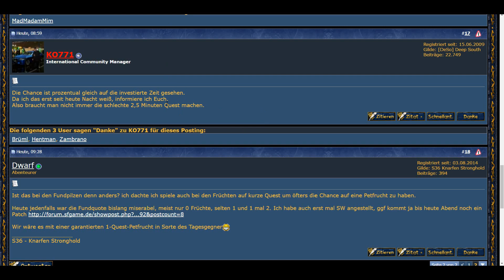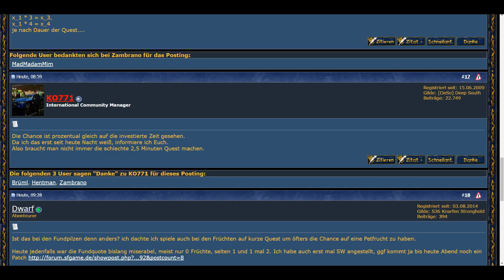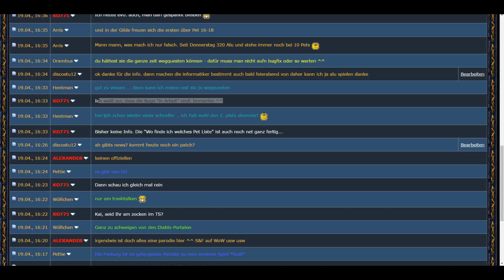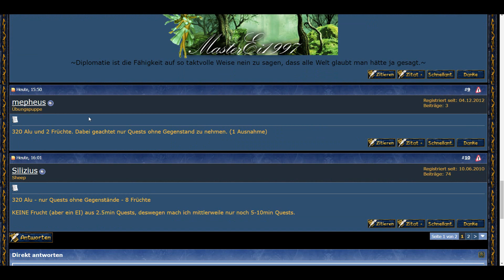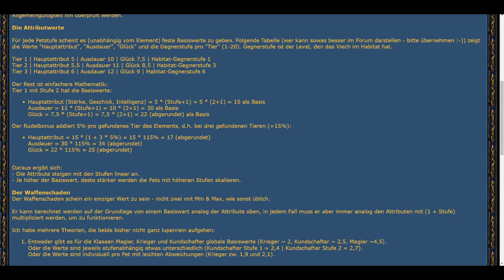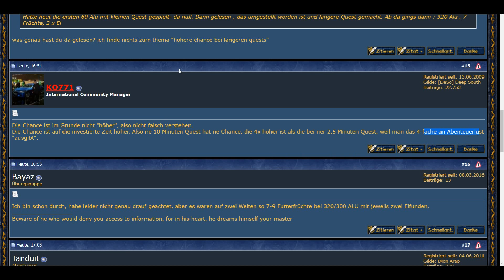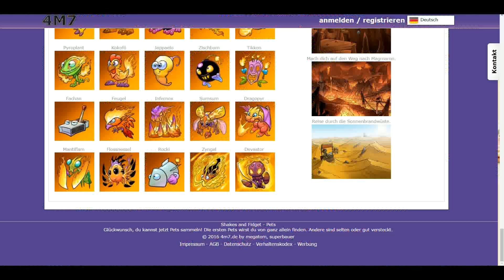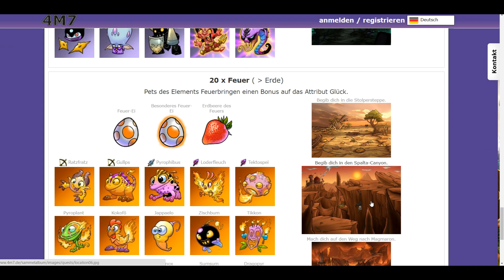Shakes and Fidget 19.4. Teil 2 Frundrate für Früchte gesenkt